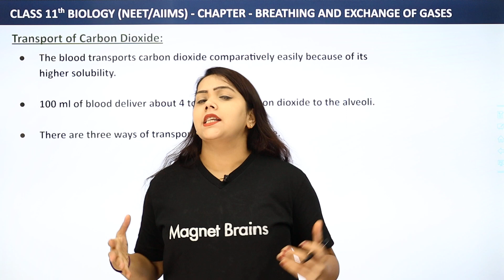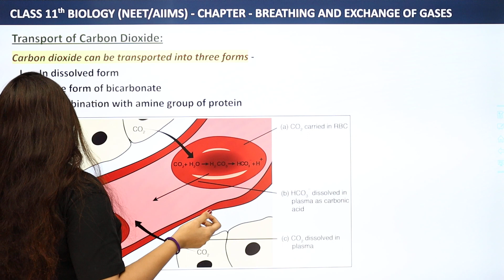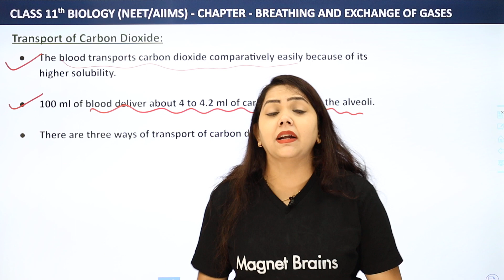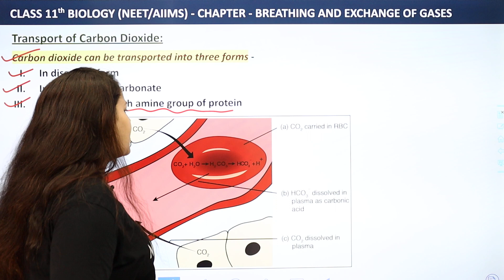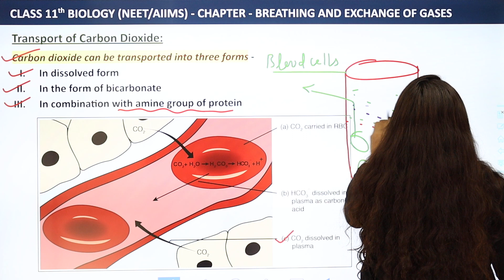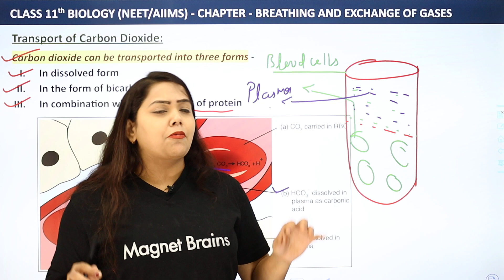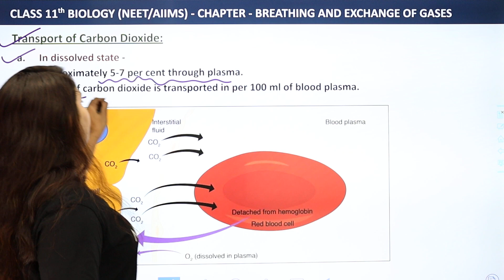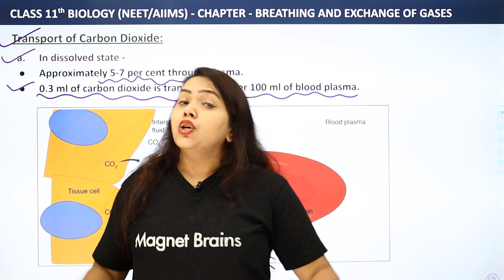Transport of Carbon Dioxide - Breathing and Exchange of Gases (Part 1) | Class 11 Biology Chapter 17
✔️ Class:11th
✔️ Subject: Biology
✔️ Chapter:  Breathing and Exchange of Gases
✔️ Topic Name: Transport of Carbon Dioxide
✔️ Topics Covered in This Video (By Shipra Mam): "In this video, Shipra Mam reviews the concept of transport of carbon dioxide, which is an important part of Chapter 17 Breathing and Exchange of Gases from Class 11 Biology. She explains how carbon dioxide is transported in the body from cells to the lungs and then how it is exchanged between the alveoli and the capillaries. She also describes how electric current is used for transportation in the presence of carbon dioxide. Finally, she explains the different ways in which oxygen is carried in the bloodstream. This video provides an excellent review of the topic and is essential for anyone studying Class 11 Biology."

transport of oxygen and carbon dioxide class 11
transport of oxygen class 11 notes
class 11 biology chapter breathing and exchange of gases pdf
transport of oxygen and carbon dioxide pdf
transport of oxygen and carbon dioxide notes
breathing and exchange of gases class 11 ncert
breathing and exchange of gases class 11 bank of biology
class 11 biology chapter breathing and exchange